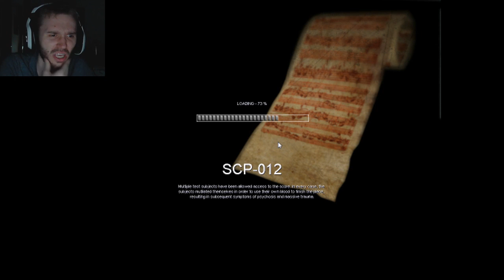FINALLY COMPLETED! | SCP Containment Breach [4]